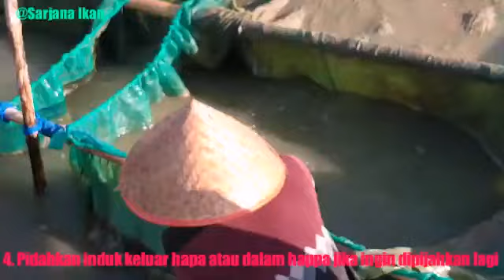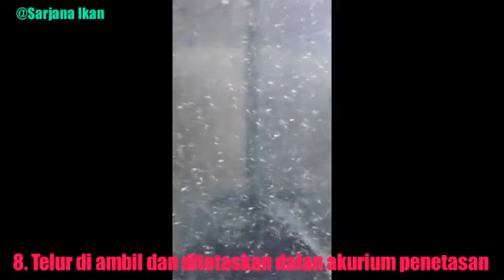" Pemanenan Benih Nila Merah " Pemijahan Alami Skala Waring hapa " Part 1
" Vidio berlanjut " 😊🙏